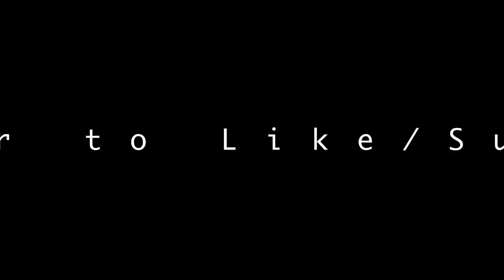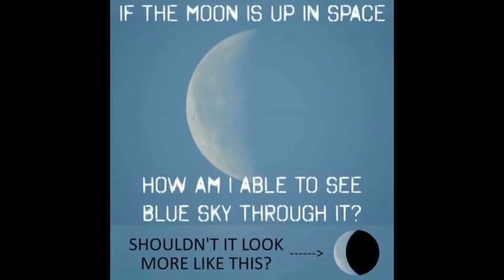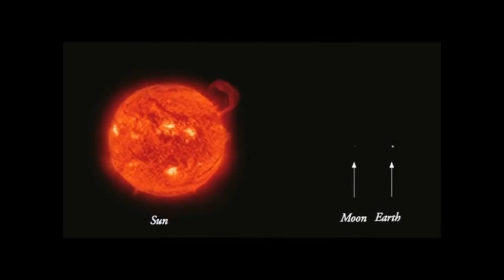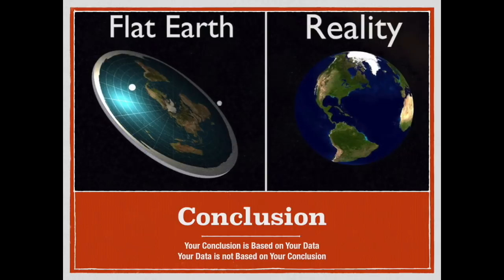Eric Dubay Zealot or Conman? Spaceflight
Part 8 of my review of Eric Dubay, Zealot or Conman.  Today we are looking at his views on space and space flight.